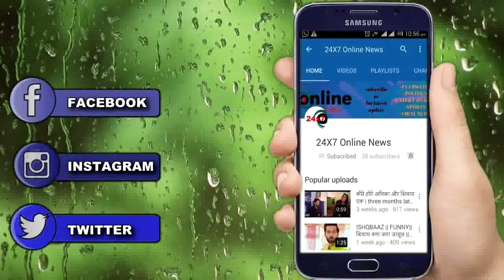MEET || मानूषी का हगा खेल खत्म, से मीत चल रही हैं चाल